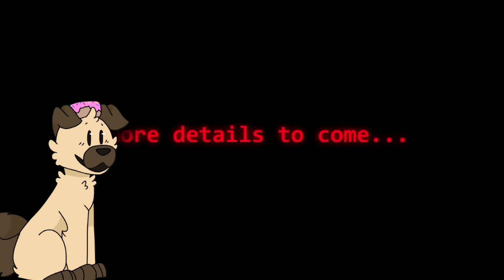THE FNAF MOVIE IS COMING SOON!!!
fnaf five nights at freddys five nights at freddy security breach glamrock freddy glamrock chica monty gator roxy wolf sundrop moonrdop vanny fnaf plush rare fnaf figures fnaf funko fnaf playthrough fnaf memes fnaf collection dawko markiplayer matpat scott cawthon game theory fnaf plush fnaf sanshee fnaf funko pop fnaf collectables fnaf dolls fnaf toys scott cawthon fnaf movie